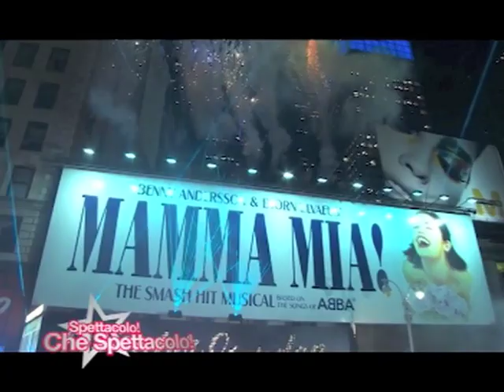MAMMA MIA! on Broadway - Judy McLane interview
Siamo andati a Broadway ad intervistare Judy McLane nuova protagonista del musical MAMMA MIA!